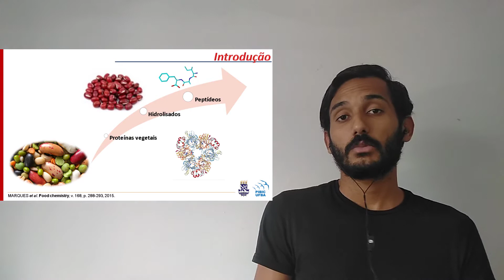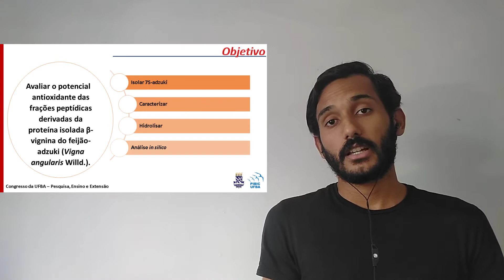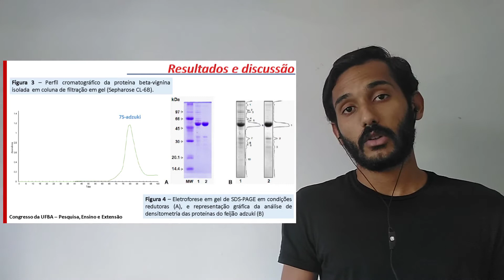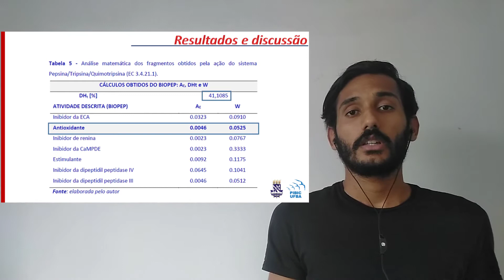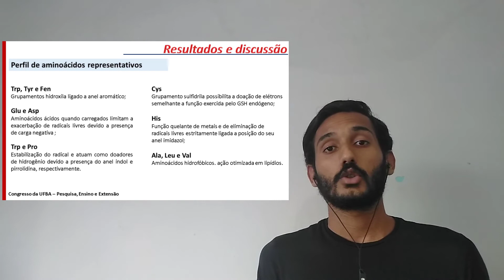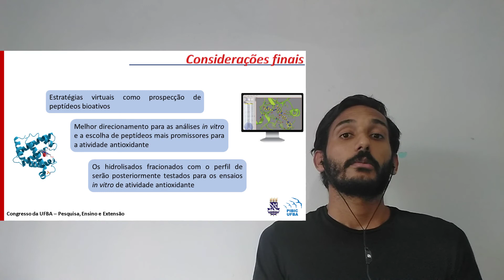Avaliação da capacidade antioxidante de diferentes hidrolisados proteicos derivados da proteína &...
Autores:
Enéas Miguês de Miranda Oliveira, Tamires Santos